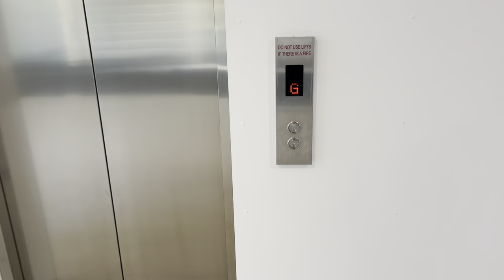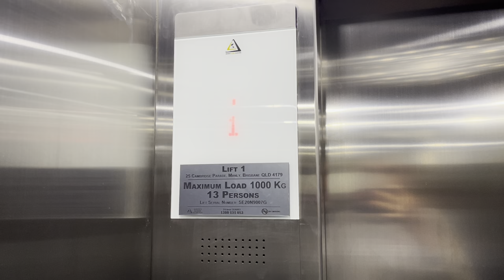Orange BAS231! Advanced Global Lift/SJEC at 25 Cambridge Parade, Manly, QLD